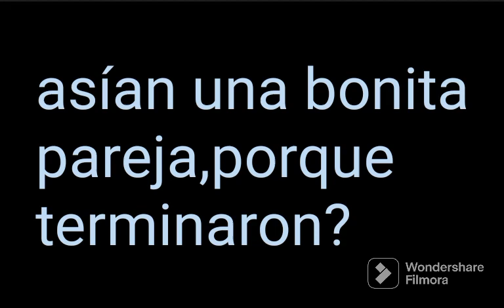an terminado con su pareja?